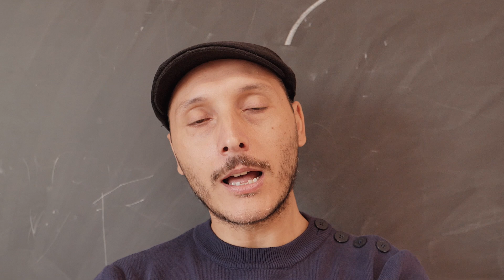LAB 7 SCRIVERE IL TEATRO